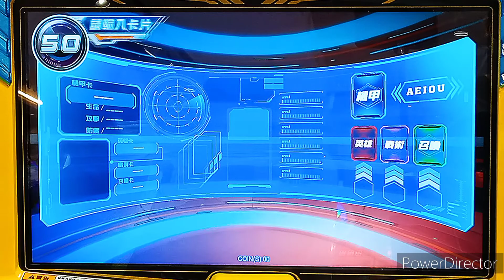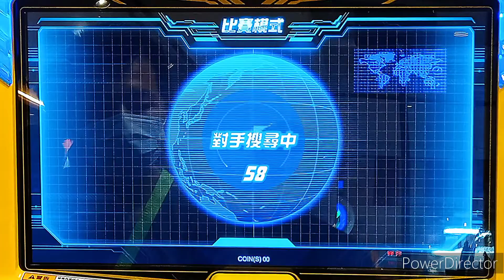【機甲英雄-機鬥勇者】9/3戰隊榮耀賽 [北部] 勝利女神隊的 PCTDK vs [南部] TOP1的 YUGIBOY 第1戰